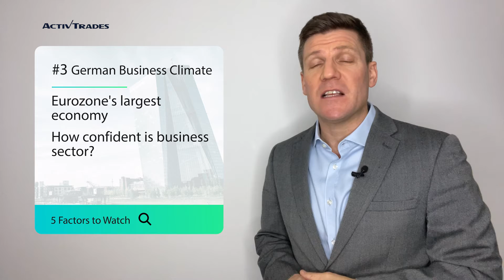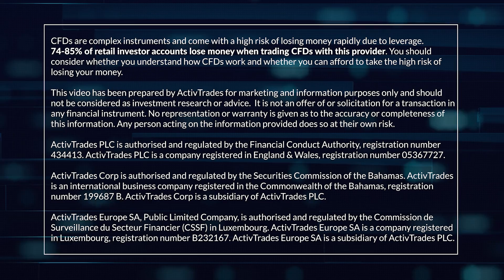What are the 5 key market drivers this week?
📽️👨🏻‍💼Business journalist @Matthew Gooderick give us the latest in brand new ActivTrades program: 5 Factors to Watch! 📹👨🏻‍💻👇

✅ Online lessons taught by professional and experienced traders
✅ Master theory and learn strategies videos
✅ Education on using popular trading platforms, MetaTrader 4, MetaTrader 5, and our very own ActivTrader platform